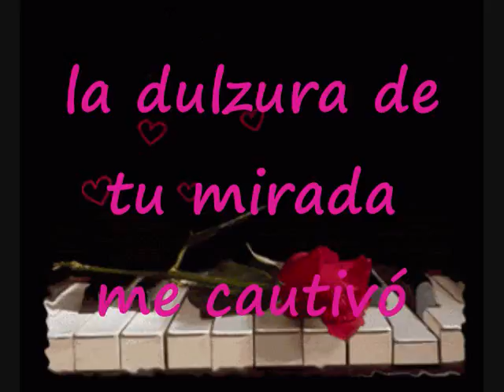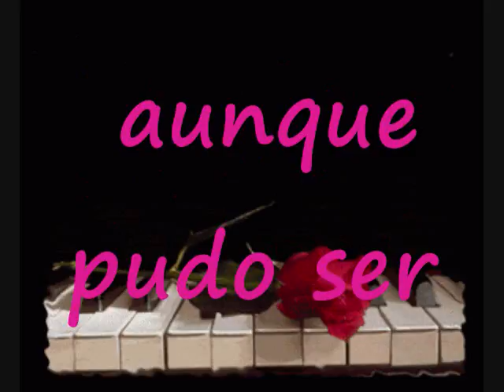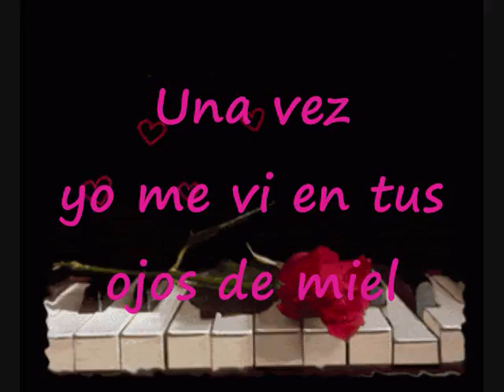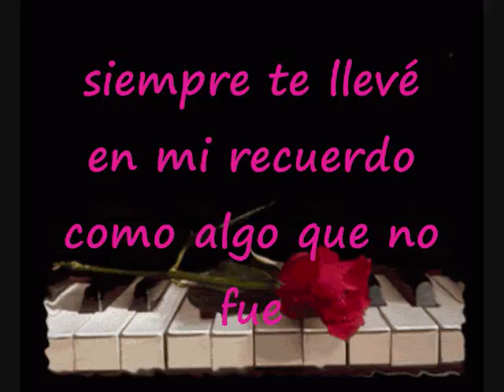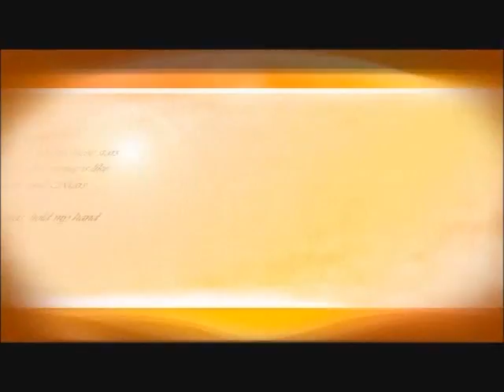Una Vez Yo Me Vi En Tus Ojos De Miel Pista